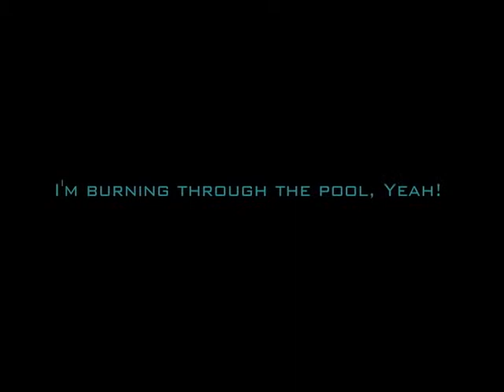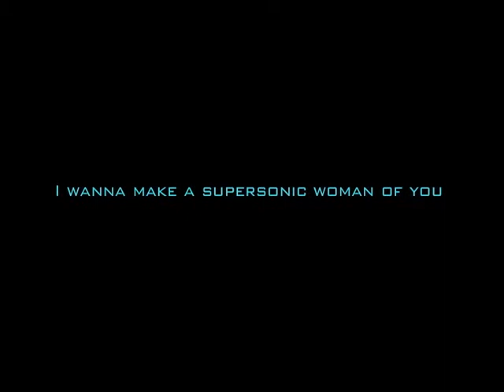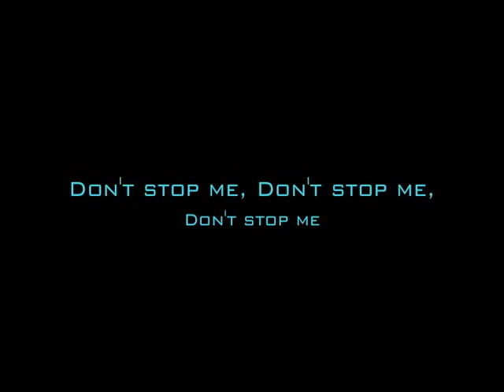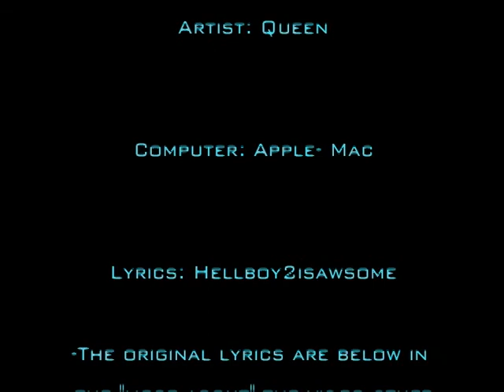Don't Stop Me Now - Queen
Original Lyrics-

I feel alive and the world it's turning inside out Yeah!
I'm floating around in ecstasy
So don't stop me now don't stop me

I'm a shooting star leaping through the skies

I'm burning through the skies Yeah!
Two hundred degrees
That's why they call me Mister Fahrenheit
I'm trav'ling at the speed of light
I wanna make a supersonic man of you

Don't stop me now I'm having such a good time
I'm having a ball don't stop me now
If you wanna have a good time just give me a call
Don't stop me now ('Cause I'm having a good time)
Don't stop me now (Yes I'm having a good time)

I'm a rocket ship on my way to Mars

Two hundred degrees
I wanna make a supersonic woman out of you

Don't stop me don't stop me don't stop me
Don't stop me don't stop me
Ooh ooh ooh (I like it)
Don't stop me have a good time good time

If you wanna have a good time
Just give me a call
I don't wanna stop at all

La la la la laaaa
La la la la
La la laa laa laa laaa
La la laa la la la la la laaa hey!!.